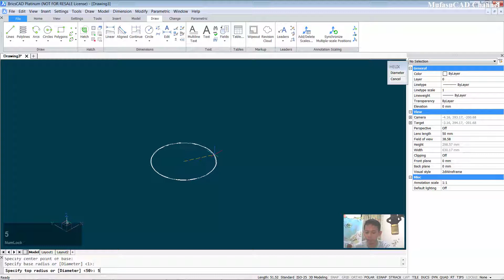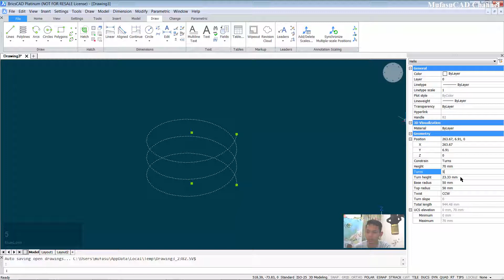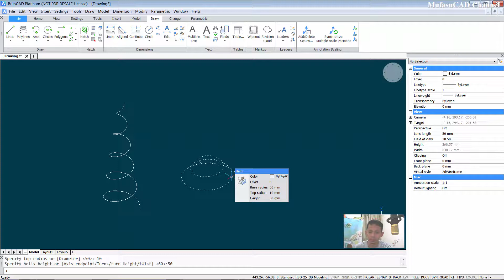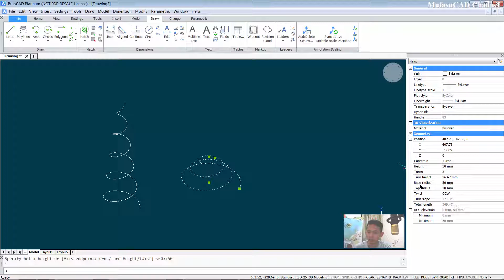BricsCAD Helix Command Basic Tutorial For Beginner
Learn BricsCAD basic tutorial how to use helix command and editing the object, check it out!!

This is bricscad tutorial for beginner